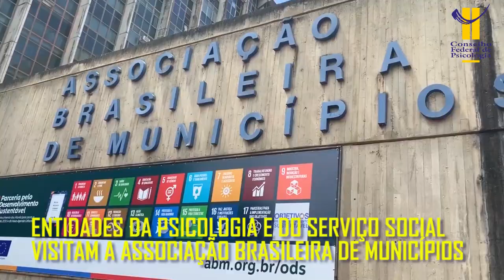Entidades da Psicologia e do Serviço Social visitam AMB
A Proposta que garante a Psicologia e o Serviço Social nas redes públicas de ensino virou a Lei 13.935/2019. E as duas profissões têm, juntas, uma intensa agenda de lutas e mobilizações para garantir que a referida Lei seja regulamentada pelo governo federal, estados e municípios. O pontapé inicial foi dado nesta terça-feira (28), em reunião com o diretor-executivo da Associação Brasileira de Municípios (ABM), Eduardo Tadeu Pereira, para tratar da regulamentação e pedir o apoio da entidade no diálogo junto às(os) prefeitas(os). Estiveram presentes à reunião o Conselho Federal de Psicologia (CFP), o Conselho Federal de Serviço Social (CFESS), a Associação Brasileira de Ensino de Psicologia (ABEP), a Federação Nacional dos Psicólogos (FENAPSI) e a Associação Brasileira de Psicologia Escolar e Educacional (ABRAPEE).